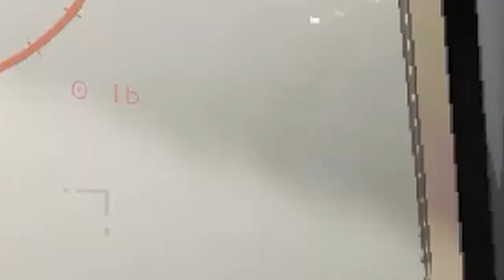HE WANT MY MUSIC! - Lethal Company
We attempted the weekly Lethal Company challenge. Hoarder bug didn't appreciate us ruining his fun...